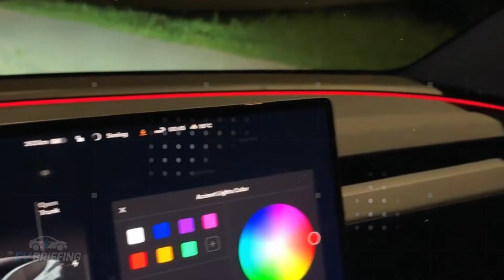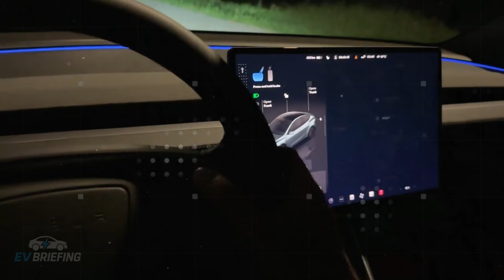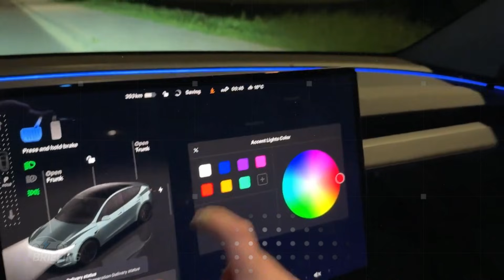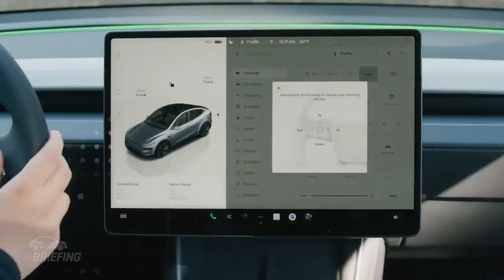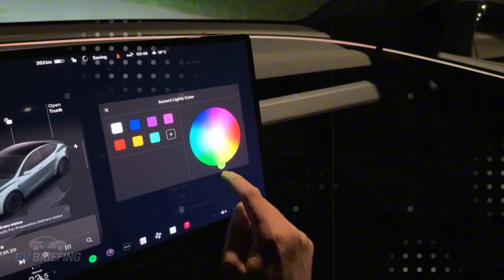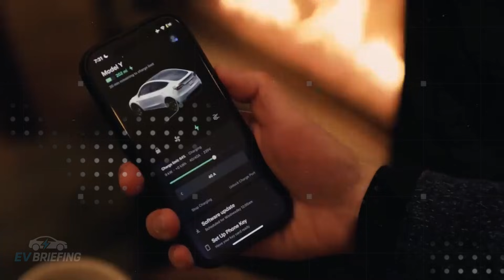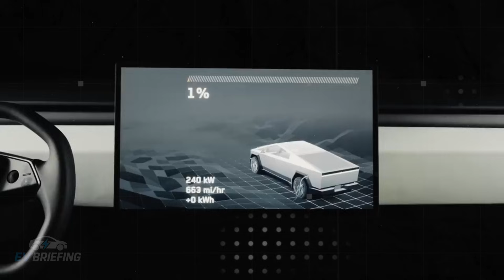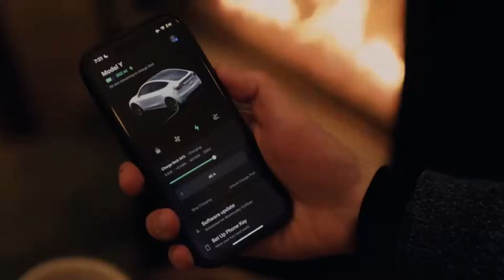Tesla Model 2 (2026) US$15.990: 310 mi, 0–60 em 6 s, Giga Press 50.000t, LFP/AL-ION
The Tesla Model 2 is finally about to launch, and it’s set to turn the entire auto industry upside down. With a shocking price of just $15,990, Elon Musk plans to flood the streets with millions of units using the massive 50,000-ton Giga Press, capable of manufacturing cars at an unprecedented scale. In this video, we reveal every detail of Tesla’s secret project aiming to deliver an electric car with up to 310 miles of range and 0–60 mph in just 6 seconds — all for the average consumer. Get an inside look at the strategy, the cost-cutting decisions, and the bold moves that make the Model 2 the most anticipated car of 2026.
But can Tesla really maintain such a low price? And what should we expect from the lithium iron phosphate (LFP) batteries versus the promising aluminum-ion ones? Discover how Elon Musk plans to deliver Tesla’s cheapest vehicle ever without sacrificing performance or range — powered by SpaceX-inspired engineering, over-the-air updates, and a future-ready architecture. If you thought Tesla was only for the rich, get ready for the model that will democratize EVs. This video is a wake-up call: the Tesla Model 2 isn’t just a product launch — it’s the beginning of a new era.